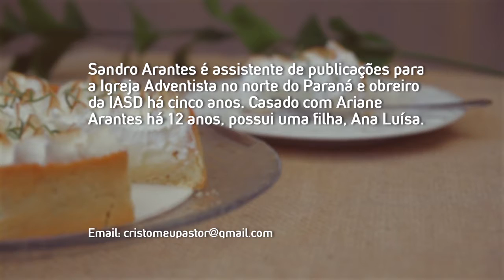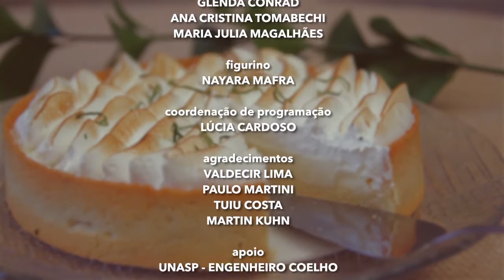180 Graus - Sandro Arantes - 144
Com interesse e curiosidade pelo mundo espiritual, ainda muito cedo na vida, o Sandro Alves de Arantes envolveu-se com o espiritismo e ali ficou durante 16 anos. Sua história de conversão é cheia de muitas dores e alegrias, mas o incrível mesmo é como a misericórdia de Deus o alcançou e ele aceitou a Jesus Cristo como seu único Senhor e Salvador. De um ex-babalorixá a um obreiro na causa de Deus. De um ex pai e santo a um Santo do Pai com a vida definitivamente transformada em 180 graus.